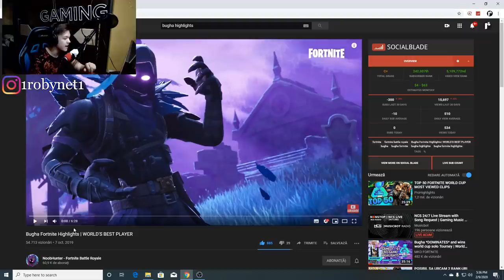REACTIONEZ LA CEI MAI BUNI JUCATORI DE FORTNITE DIN LUME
▼Daca vrei sa achizitionezi un PC super bun + monitor la un pret accesibil poti sa primesti un kit de gaming, iti recomand sistemul asta - Si poti sa folosesti si codul meu de reducere pentru un pret mai mic: R8XE6QX7
★ Pentru a sustine canalul:
★ Ma puteti gasi pe:
★PC★
➥4TB HDD
➥512GB SSD
➥GLORIOUS MODEL 0 MATTE
➥HYPERX CLOUD2 PRO
➥SUPERLUX E205U+POPFILTER+BRAT
★RoyalSavage Team★

WePlayWithConfidence !